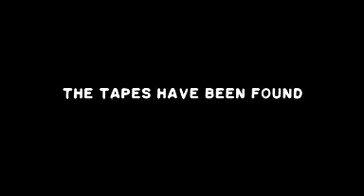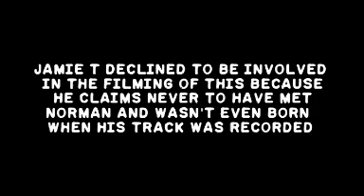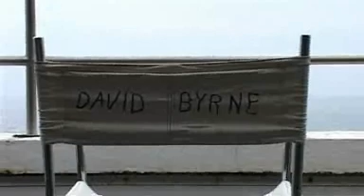The BPA - The Tapes Have Been Found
The BPA album 'I Think We're Gonna Need A Bigger Boat' is out now.